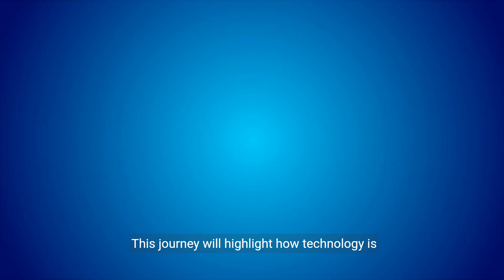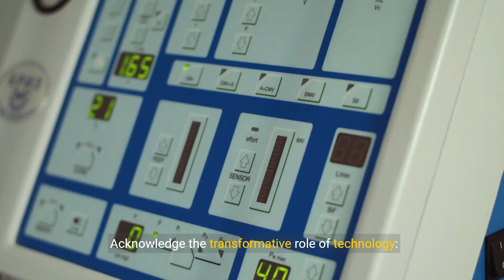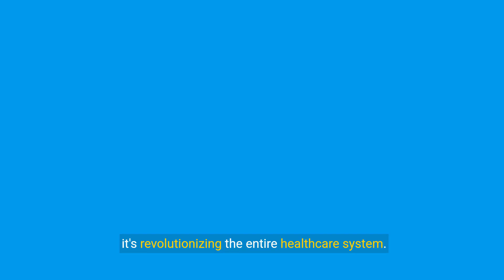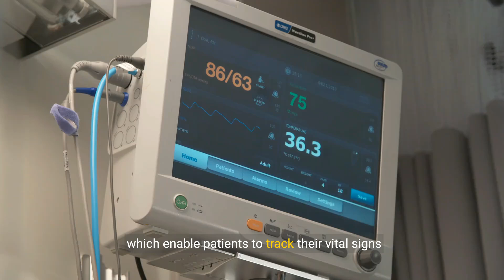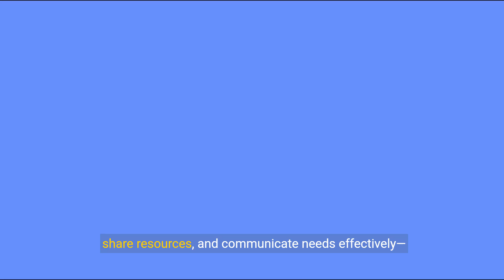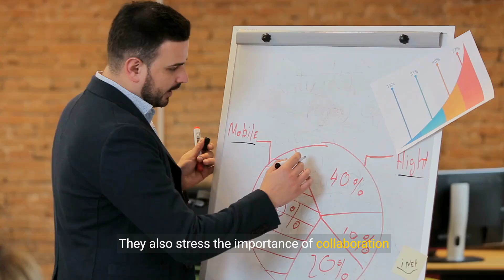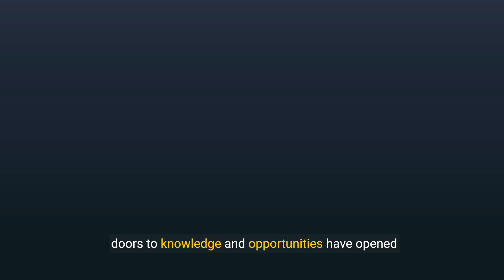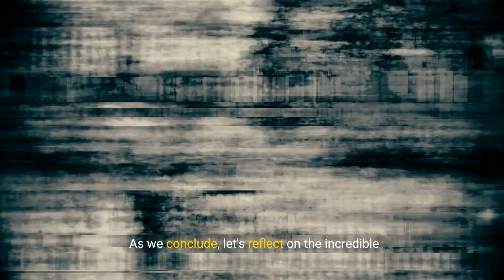Harnessing Technology for Positive Social Change (19 Minutes)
Explore the transformative potential of technology in driving positive social change with this enlightening video. Discover how innovative tech solutions are reshaping communities, empowering individuals, and creating a more inclusive society. From digital activism to social entrepreneurship, technology plays a crucial role in addressing societal challenges and fostering meaningful change. Join us on this journey to harness the power of technology for a brighter, more equitable future!